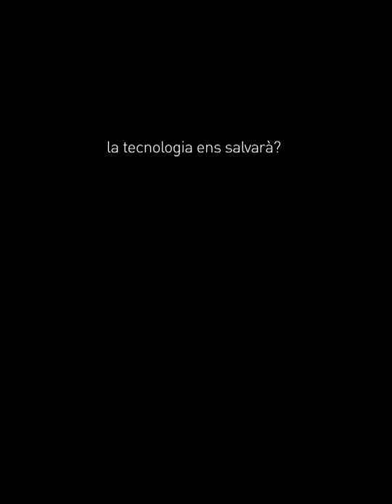10 eugeni CA